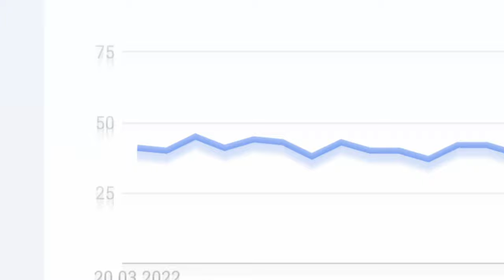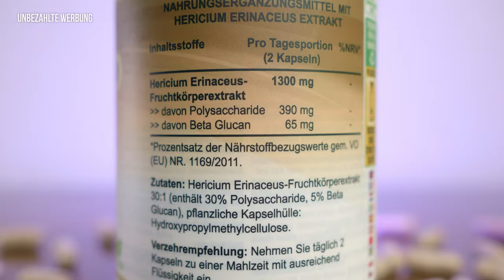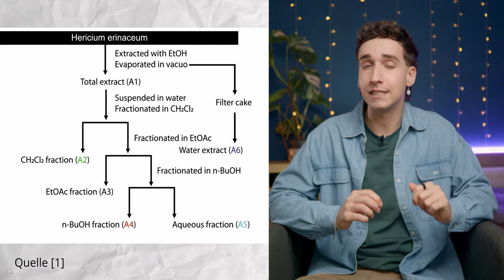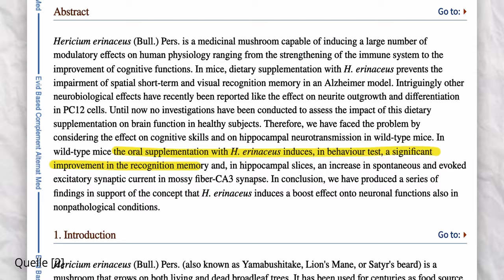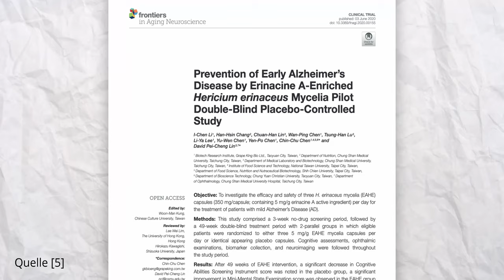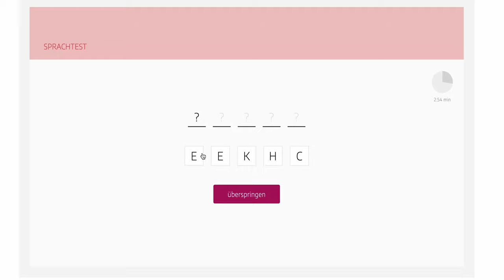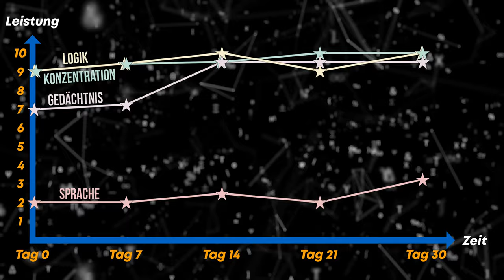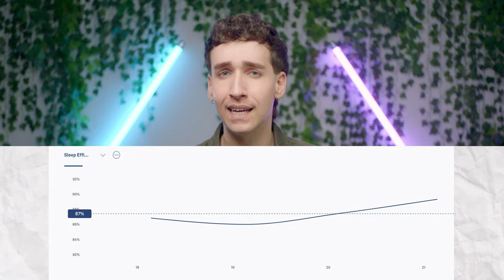Das bringt der GEHIRNBOOSTER Lionsmane wirklich!🍄 30 Tage Selbstexperiment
Ich teste 30 Tage Lions Mane im Selbstexperiment! Lion's Mane ist ein Vitalpilz der für seine Wirkung auf das Gehirn bekannt ist. Mehr Energie, Konzentration und ein besseres Gedächtnis soll der Igel-Stachelbart bringen, der als Neutropica bzw. Neutropikum gilt. Ich kläre was Lion's Mane Mushroom ist, wie die Wirkung ist, welche Nebenwirkungen es gibt, wie der Pilz schmeckt und gebe einen Überblick über die Forschung und Studien. Auch wenn man auf Deutsch noch nicht so viele Videos dazu findet, wird der Pilz immer beliebter. Auf Deutsch heißt er Igelstachelbart und der Fachbegriff ist Hericium erinaceus.

► MEINE TECHNIK 📹📸🎤🎬
*VLOG Kamera

-Videostruktur-
00:00 Intro - In diesem Video
00:25 Überblick - Was ist Lions Mane?
01:04 Einnahme - Pulver, Kapseln & Tinkturen
01:24 Nebenwirkungen
01:40 7 Tage Update - Traumgedächtnis
02:07 Forschung & Studien - Wie wirkt Lions Mane?
04:45 21 Tage Update
05:08 Wie schmeckt Lions Mane? - Taste Test
05:45 Ergebnisse - Was hat Lions Mane gebracht?
07:21 Fazit - Meine Erfahrung mit Lions Mane

- NEU HIER? -
✌️ Ich bin Vince und nehme dich dabei mit, wie ich mir als Content Creator in Berlin ein gutes Leben aufbaue. Dich erwarten spannenden Selbstexperimente🧪, Tipps für einen gesunden Lifestyle💡 und Denkanstöße zu Nachhaltigkeit♻️, Produktivität📈 und mehr!